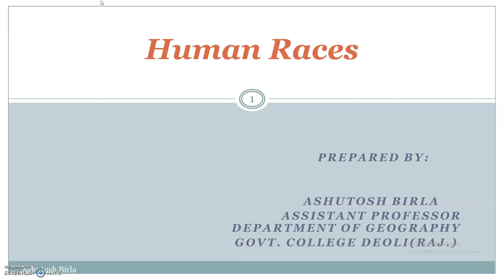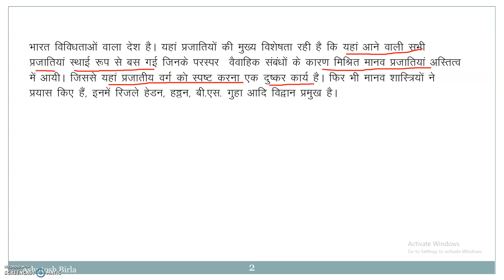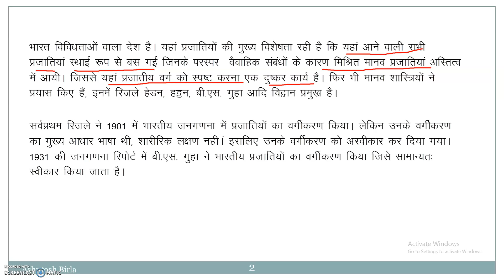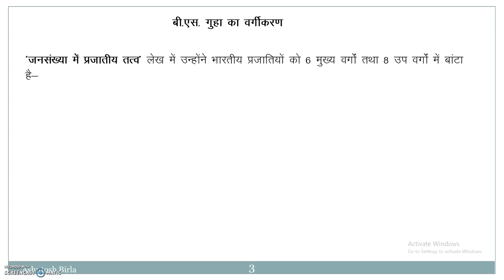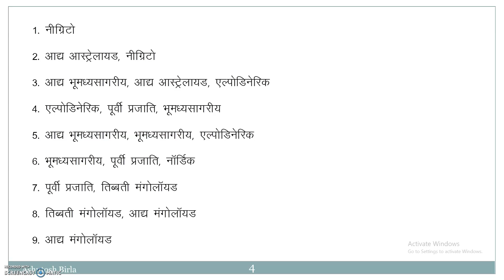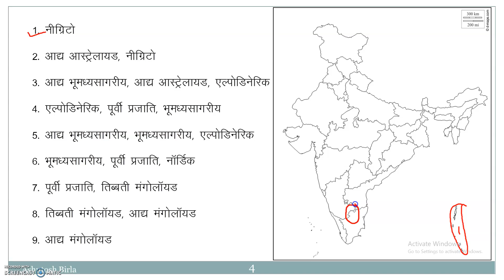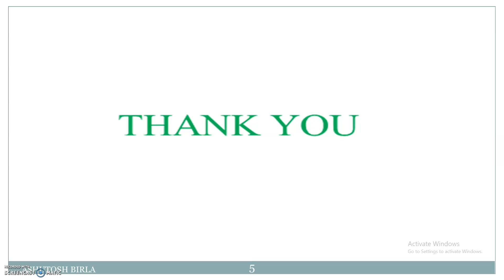Races of India By Ashutosh Birla